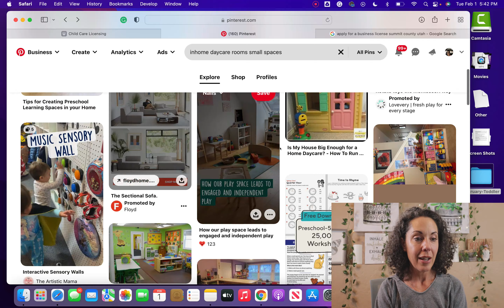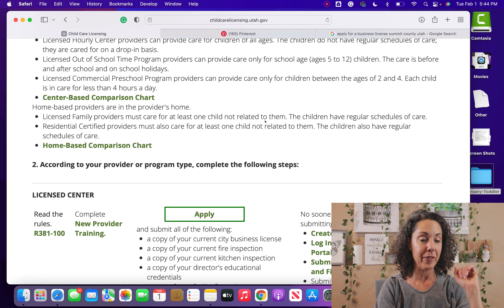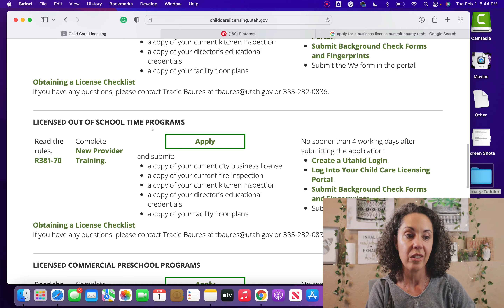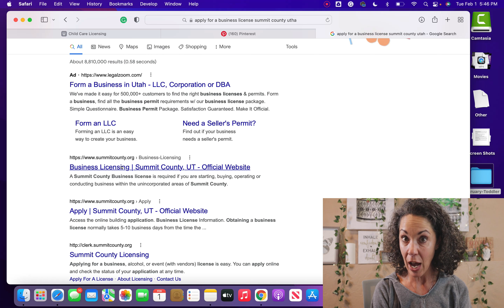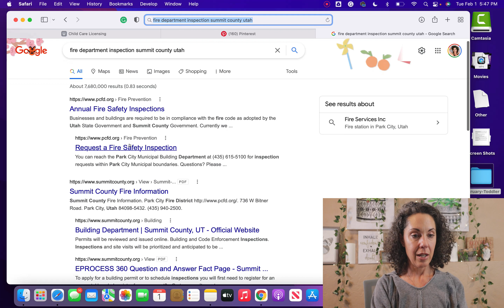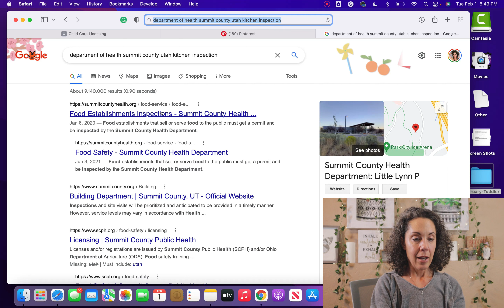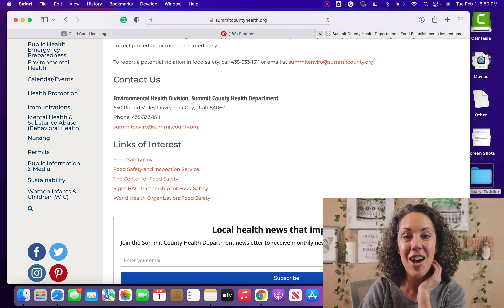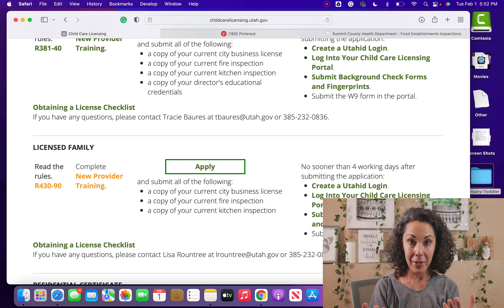How To Start Your Own In-Home Daycare Business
There is a childcare crisis nationwide and it is harder than ever to find good, quality childcare. If you have ever thought about opening your own In-home daycare business, then this tutorial is for you. This is part one of a video series on how to start your own in-home daycare business.

favorite youtube learning channels

Cathrin Manning
Annie Dubé
Channel Makers
Cathrin Manning Vlogs
Think Media